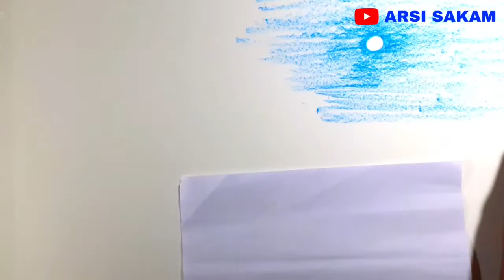Oil pastel...drawing a beautiful nature...2020(new drawing)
প্রকৃতির সৌন্দর্য আমাদের মুগ্ধ করে ...সহজেই!
জলের পাড়ে ঘর দুটি ওই...
দেখলে  বড় ভালো লাগে  ...বড়ই মানানসই